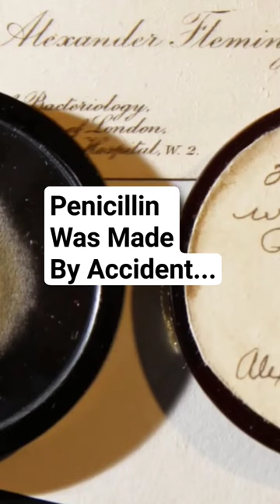WEIRD HISTORY FACTS(PENICILLIN WAS MADE BY ACCIDENT)weird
Everything from paper cuts to childbirth had the potential to kill through bacterial infection. The accidental discovery of a mouldy petri-dish in 1928 kickstarted a 20-year long journey to develop the world's first mass produced drug that could clear a bacterial infection; penicillin.